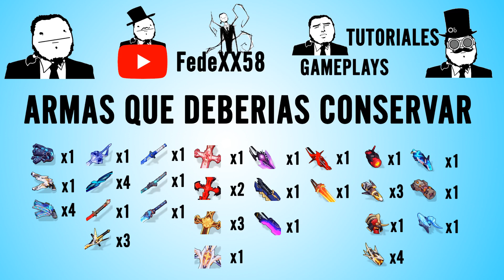Honkai Impact 3 - Que armas conservar? V2.2.3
HI3 HI3RD Tutorial Buenas buenas muchachitos de youtube, hoy traigo un nuevo video.
Como siempre dejo los links utiles al final.

Link del Discord oficial de Honkai, pueden encontrarme ahi y hacer consultas.